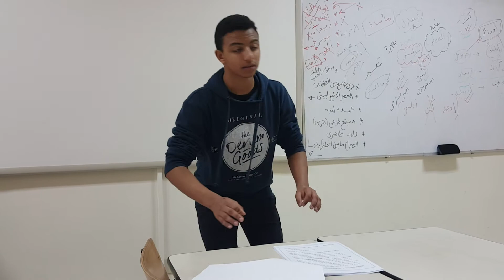Rehearsals for Omseya